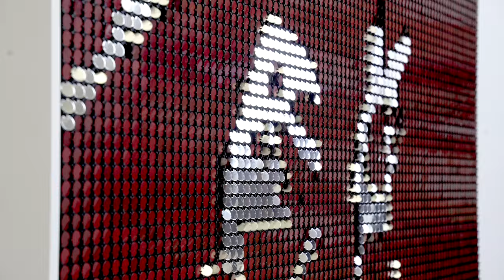Portraits in Red — Interactive Mechanical Artwork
The "Portraits" series explores the diversity in human expression. The artwork cycles through interactions of those who have stood before the piece in the past. Each cycle shows a 4-second clip of an interaction, then resolving to a still portrait of that person until the next cycle/portrait begins (the cycle-time is set by the collector).

New portraits/interactions are recorded by stepping up to the artwork where it comes to life with the viewer's reflection. As the viewer steps away, their interaction replays, settling on their still portrait.